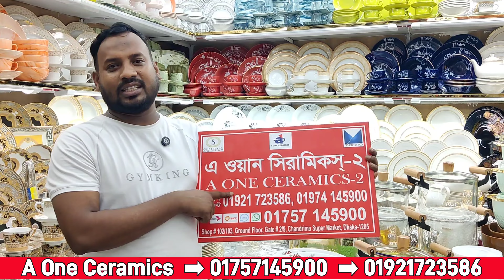চুলায় রান্না করার সকল সাইজের কাচের পাতিল,হটপট,সিরামিক ও পাইরেক্স সার্ভিং ডিস ও বাটির দাম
এ ওয়ান সিরামিক
দোকান নং -১০২/১০৩
গলি নং -২/৯
নীচতলা
চন্দ্রিমা সুপার মার্কেট
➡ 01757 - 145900